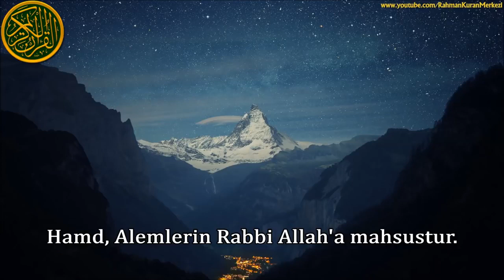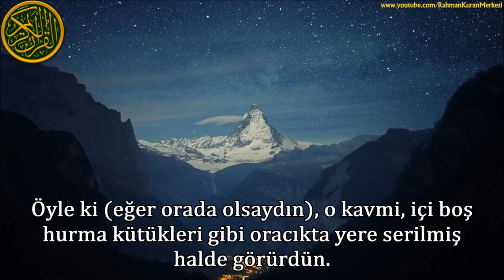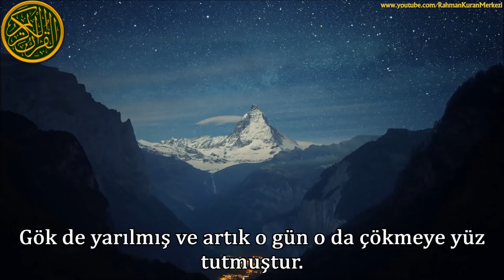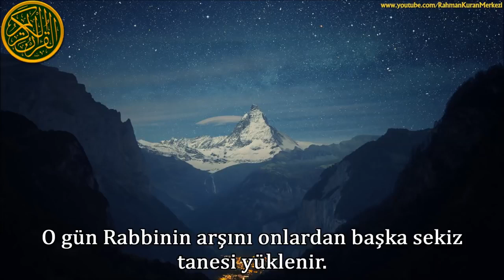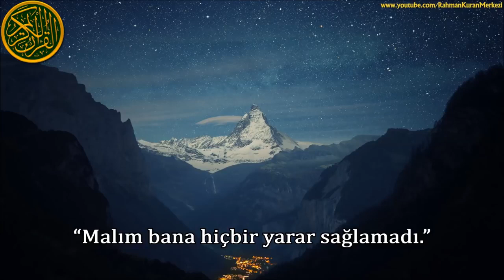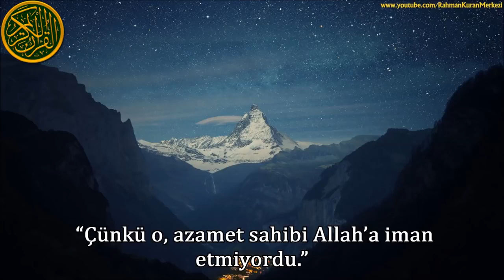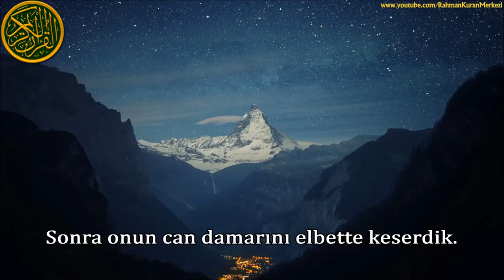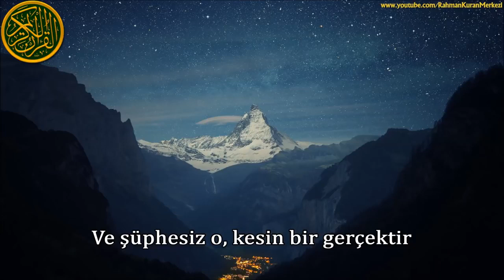Hakka Suresi bu kadar mı güzel okunur Abdulaziz al Zahrani